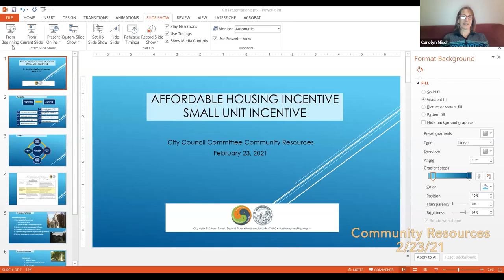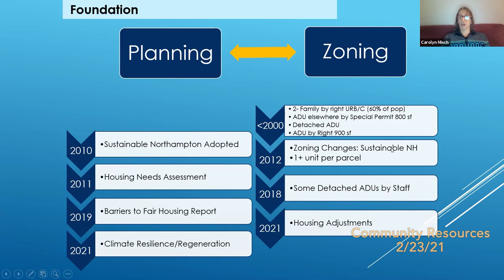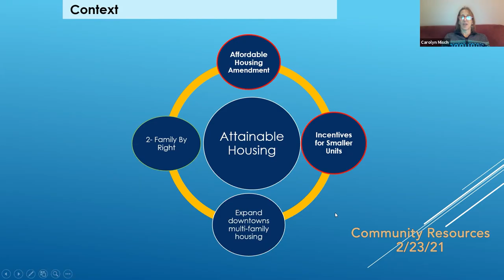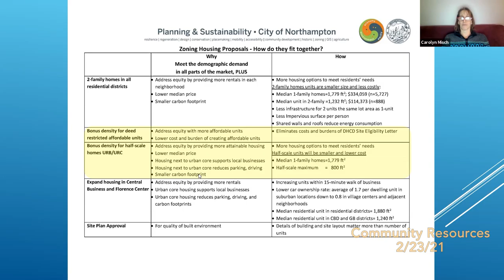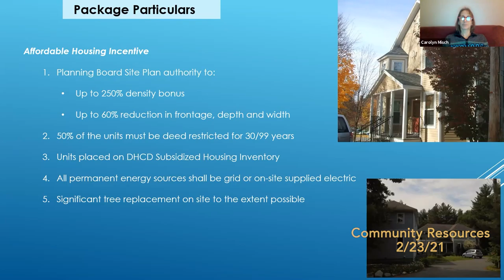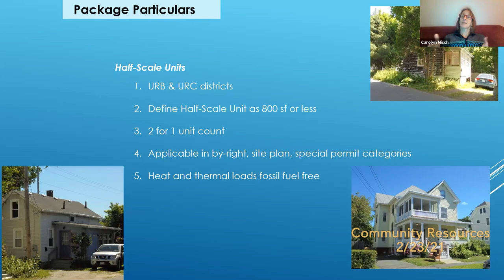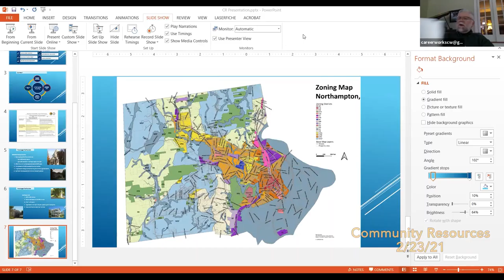Community Resources Committee 2/23/21